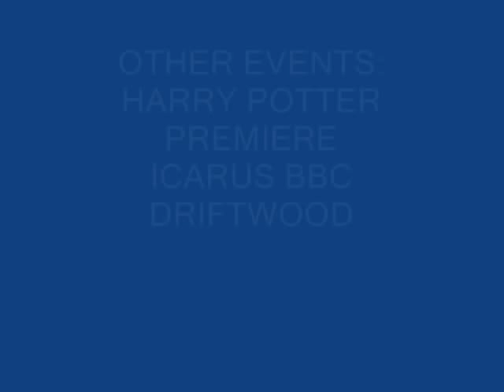Georgina Leonidas Slide Show (Katie Bell in Harry Potter and the Half-Blood Prince)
Sequence of photos of Georgina Leonidas,she is a pretty and young English actress of 19 years; Georgina has participated in programs such as The Basil Brush Show,Baghdad Express and Harry Potter and the Half-Blood Prince in the role of Katie Bell